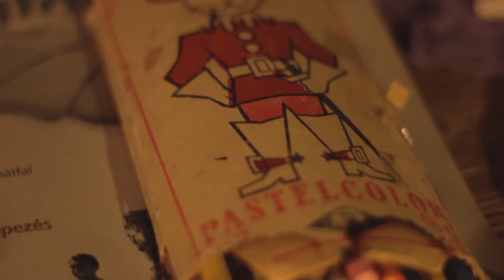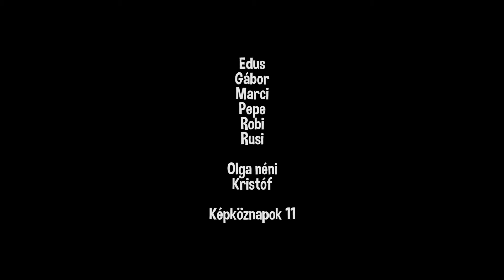Ez nem film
Képköznapok 11
filmes alkotótábor